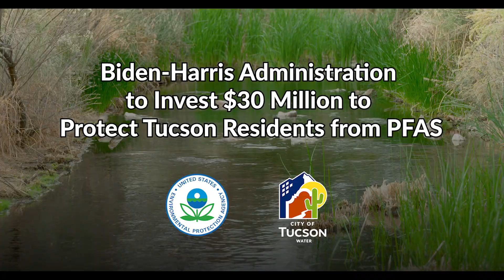EPA Announces 30 Million for Tucson PFAS Water Treatment